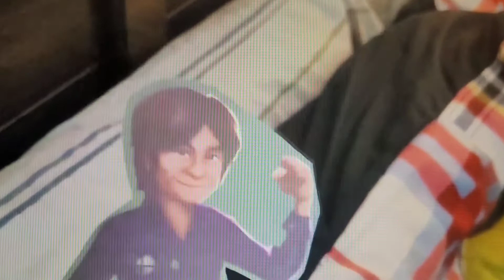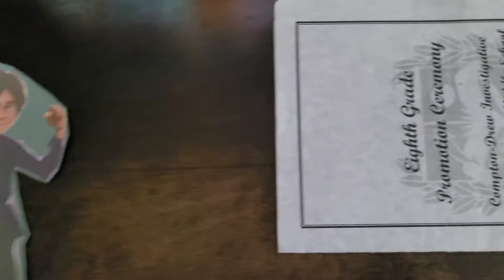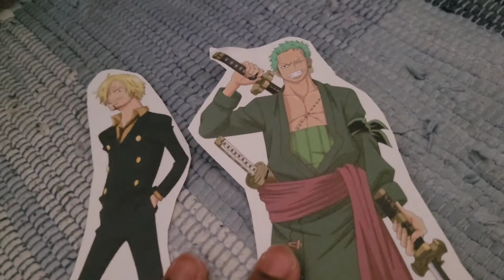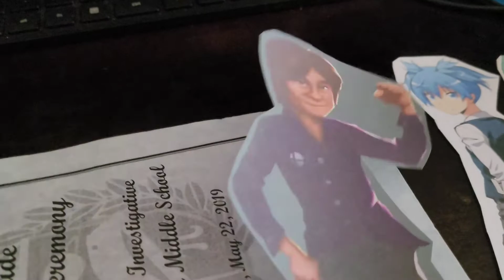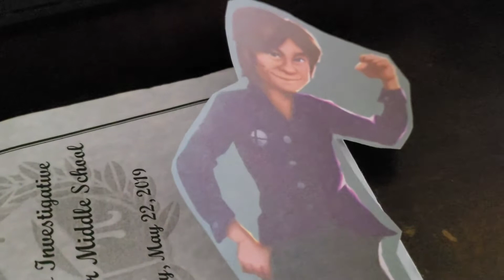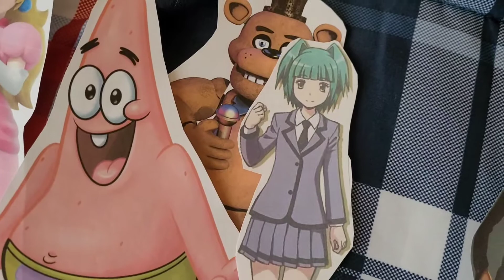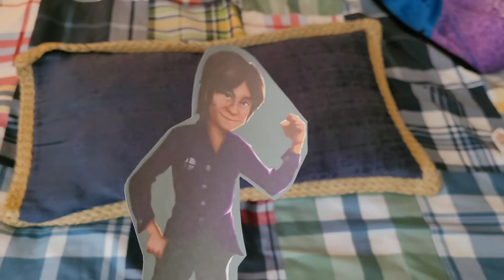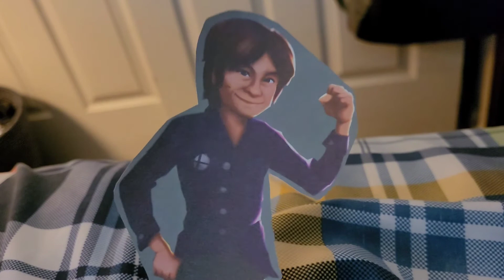Total Drama Paper Cartoon "Presents" The Epic Duo's Episode 1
The First Duo Challenge